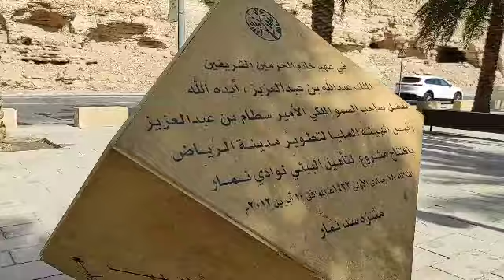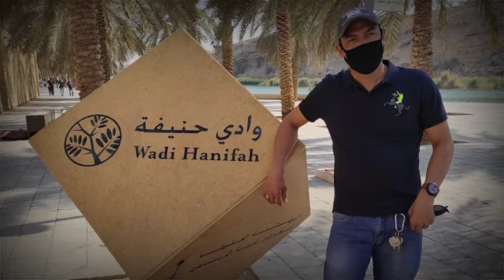Wadi Namar Dam Park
Narating mo naba itong bagong pasyalan dito sa Riyadh. kung hindi pa... tara ipasyal ko kayo.